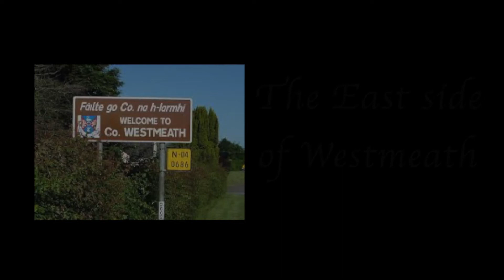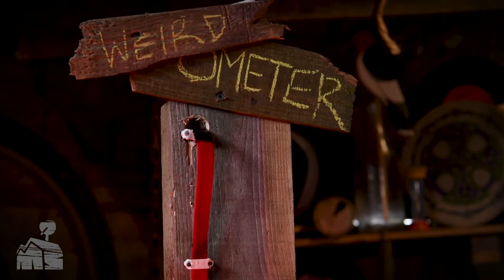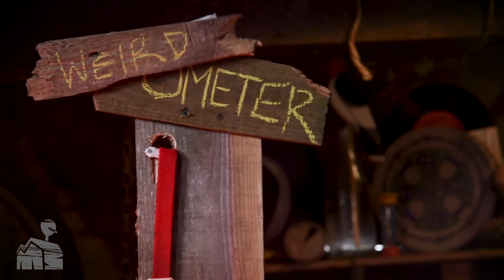Martin's Shed - The East Side of Westmeath | Full Episode